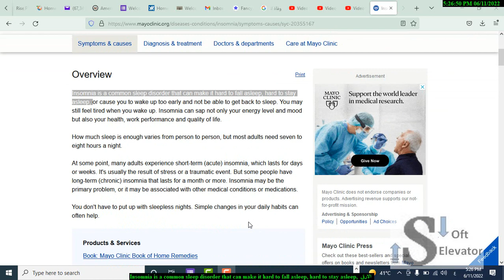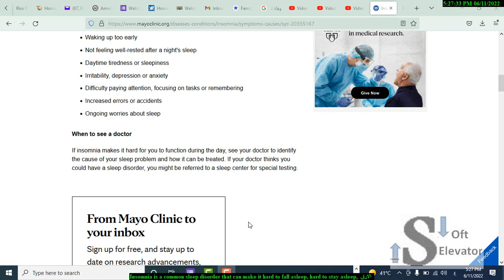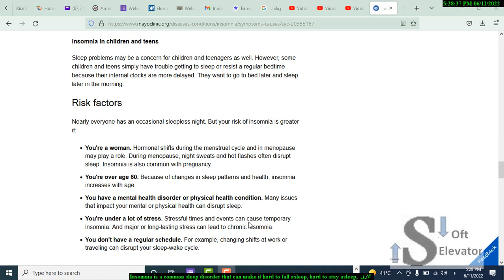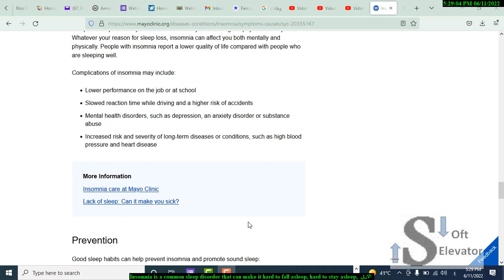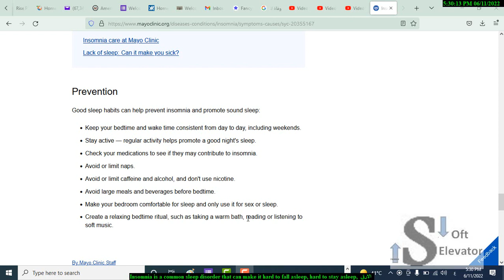Insomnia is a common sleep disorder ,الارق